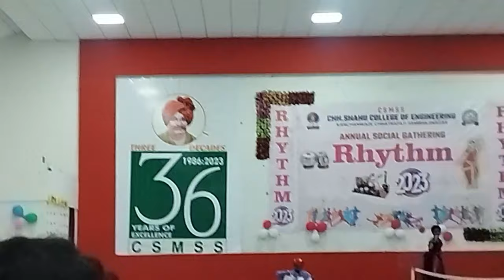Shobhayatra and Bollywood Day | SYAG VLOG 86(Second Year Annual Gathering)shobhayatra